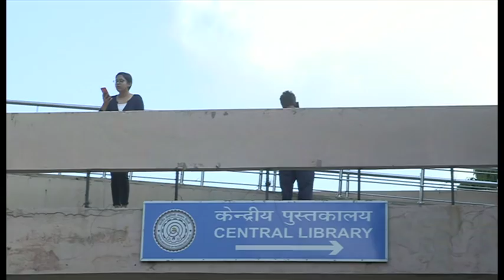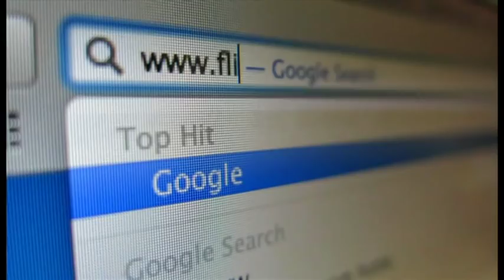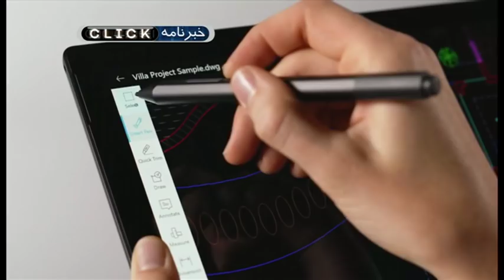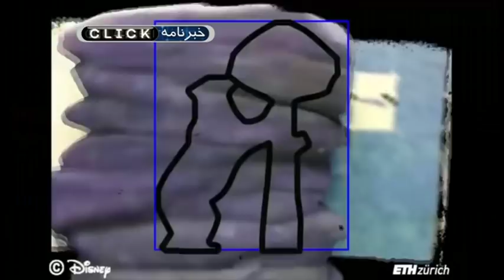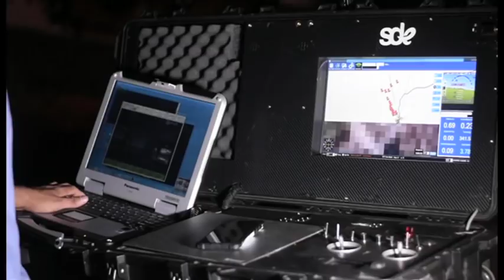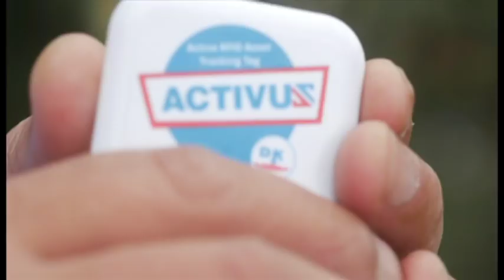هند ابرقدرت فناوری؛ کلیک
در قسمت ۹۵۹ کلیک به هند رفته است. کشوری که در سال‌های اخیر به یکی از ابرقدرت‌های فناوری جهان بدل شده است.